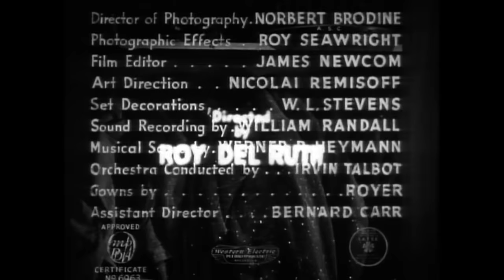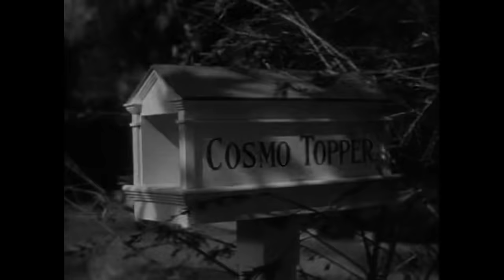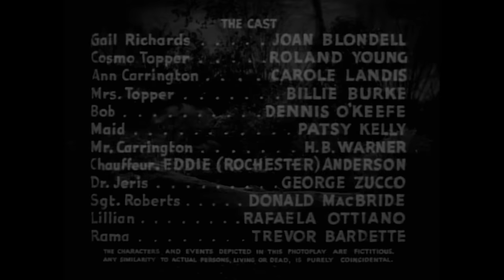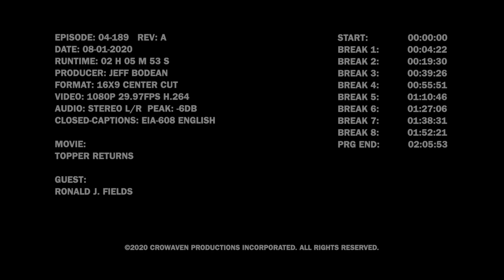Ronald Fields & Topper Returns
A has-been rock star hosts horror films in his haunted mansion. Guest: Ron Fields, grandson of WC Fields. Movie: 1941’s Topper Returns.